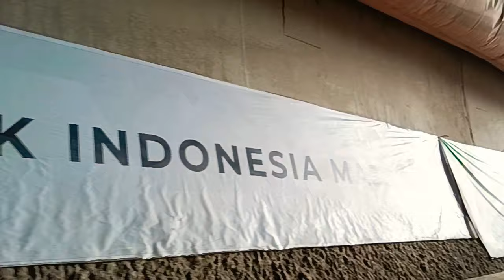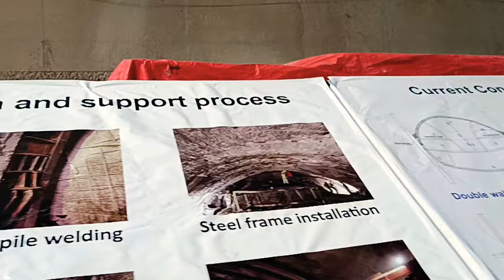Tunnel 2 Tembus DK74 Purwakarta progreskeretacepat 21 Juni 2022